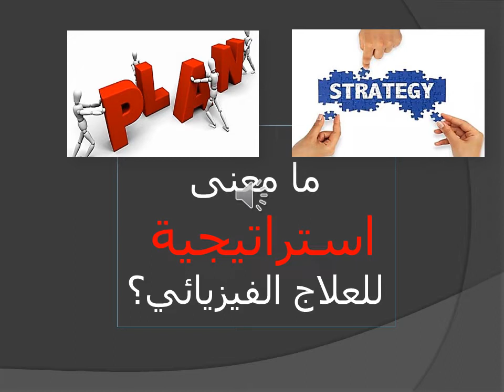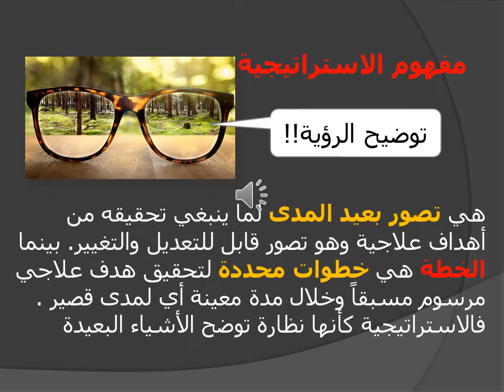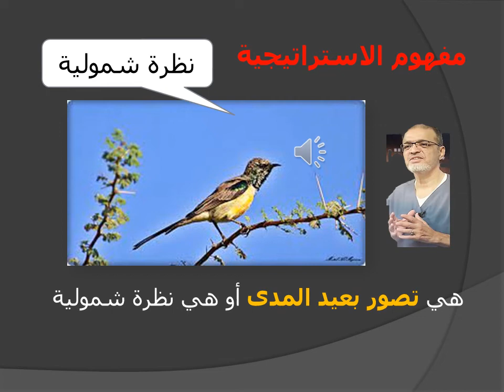استراتيجية العلاج الفيزيائي 1